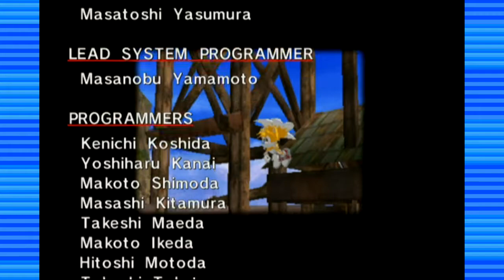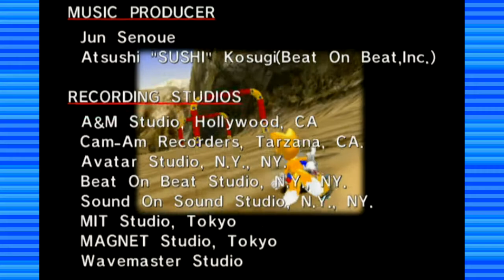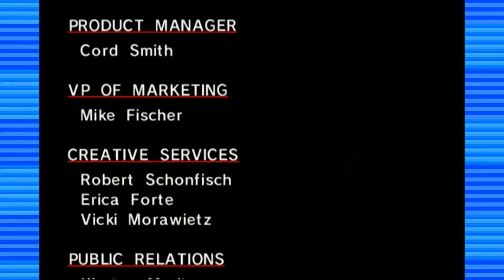IS THIS THE END?-Sonic Adventure DX Tails' Story: Part 17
CAN WE GET UP TO 6 LIKES FOR THIS VIDEO?! IF SO, YOU WIN A SODA!

Chapter 17: This Is The End

Tails does a thing that makes another thing do a thing.